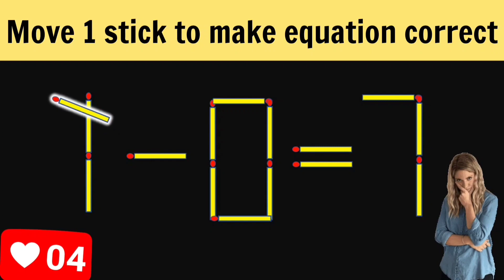Matchstick Puzzle.Move 1 stick to make equation correct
Hello everyone, I'm glad to welcome you to my channel, guess the puzzle! Simple, and perhaps for some, difficult puzzles of a mathematical and other nature will be presented here.Matchstick Puzzle.Move 1 stick to make equation correct